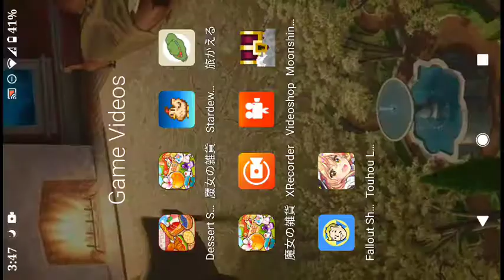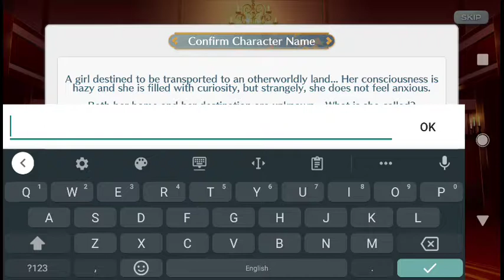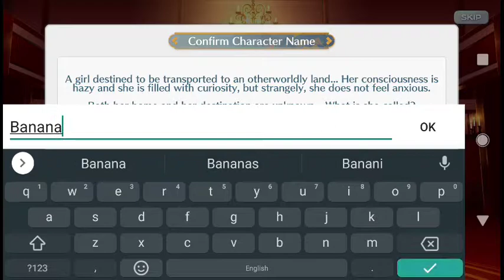Touhou LostWord: Playthrough Part 1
Android Japanese bullet hell video game footage :)

Full credit to our Lord and savior Jun. Please message me if this video shouldn't be up for any reason and it'll come down right away!